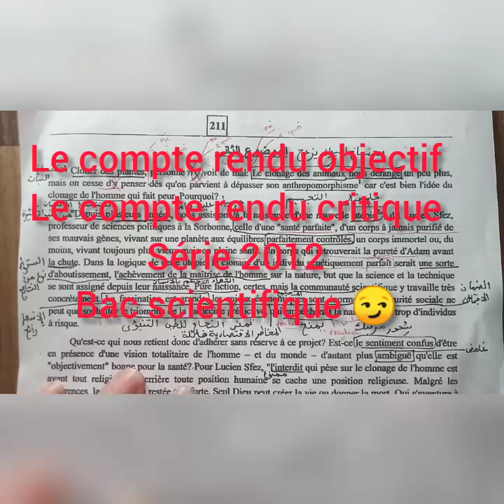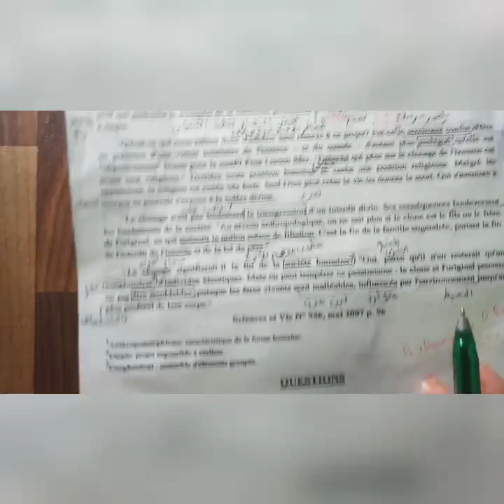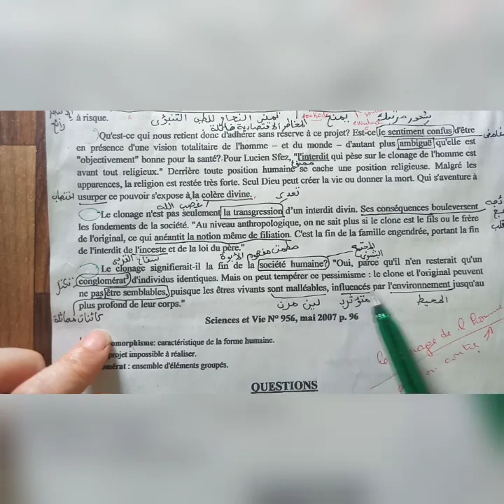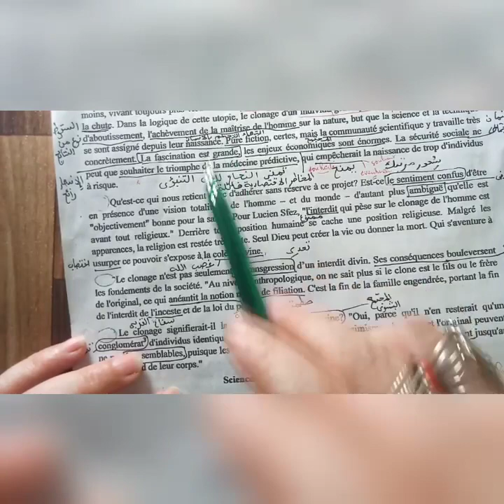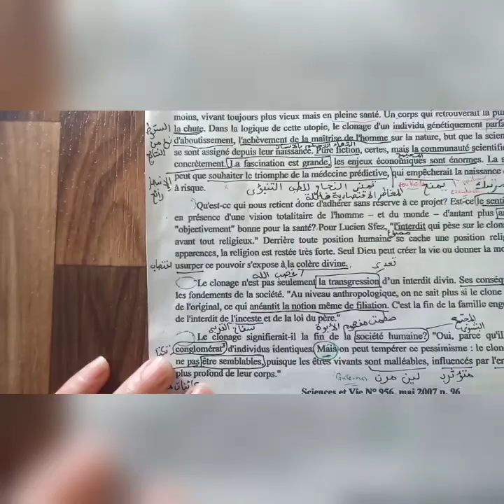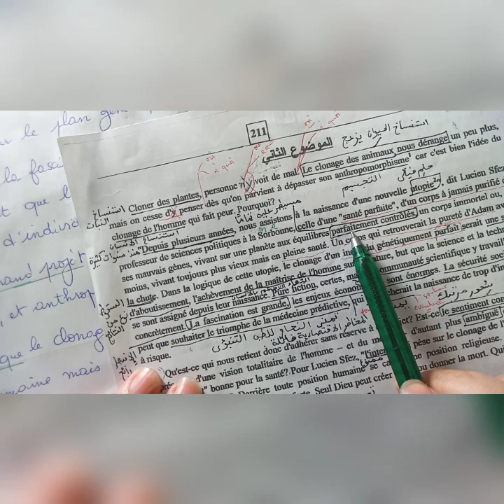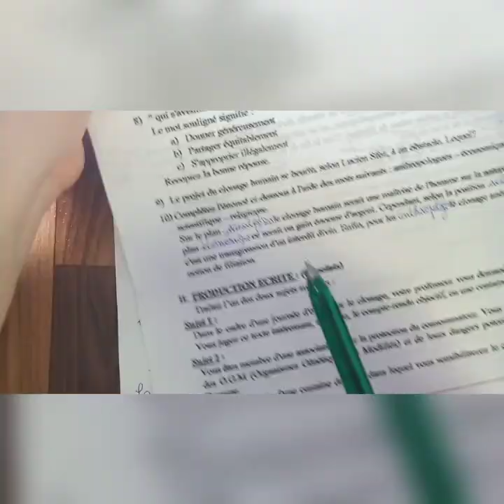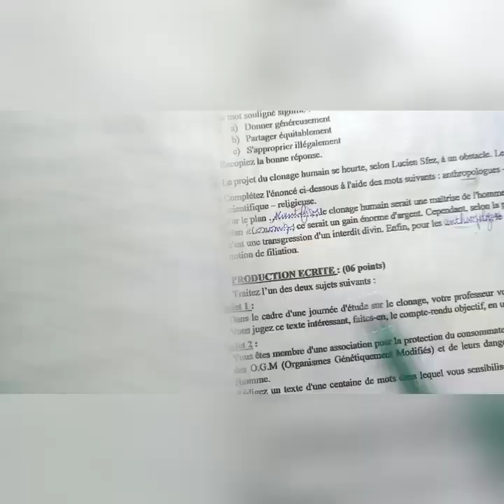طريقة روعة تنقذكم من صعوبة الفهم